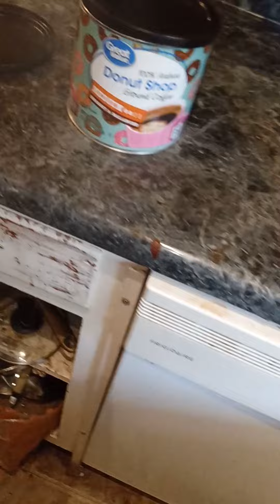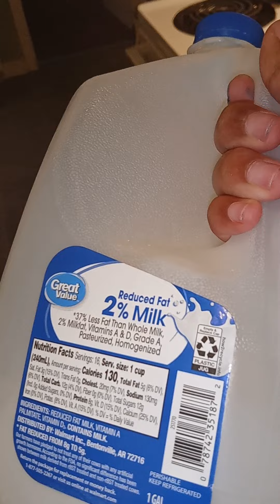MY SISTER UNPAUSED MY VIDEO WHILE I WAS SINGING 🥺😭😭😭